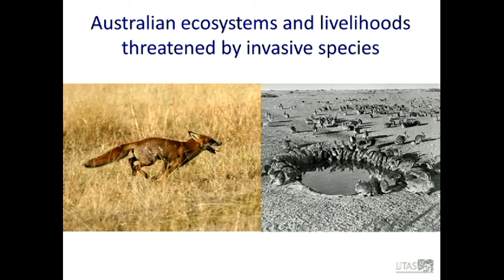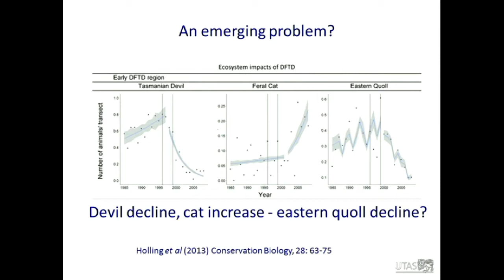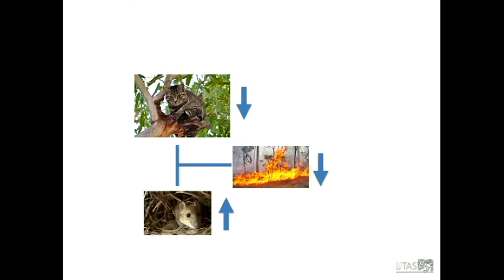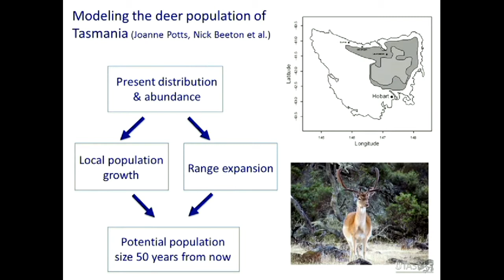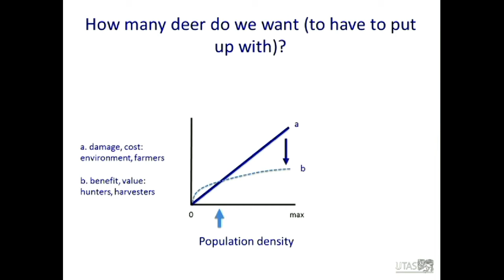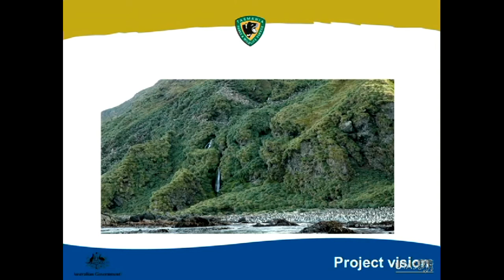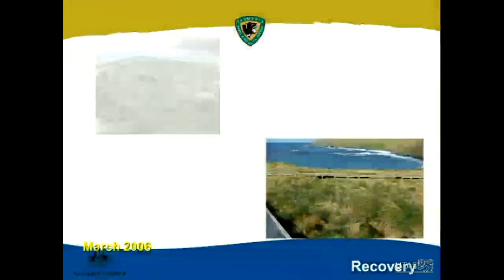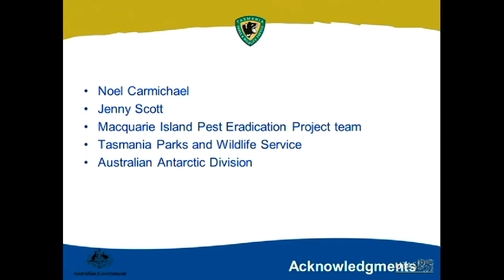2014 SLAF Seminar Series: Tasmania's Invasive Species - Control Options and Realities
Speakers:

Chris Johnson, School of Biological Sciences, University of Tasmania

Keith Springer, Department of Primary Industries, Parks, Water and Environment